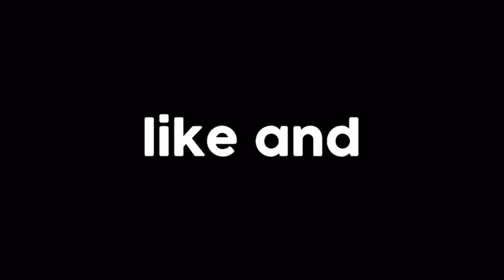OMG! 😱 TOP 3 YOUTUBERS REDEEMING *HUGE ENCHANTED DEER*! 🤩 Roblox Pet Simulator X